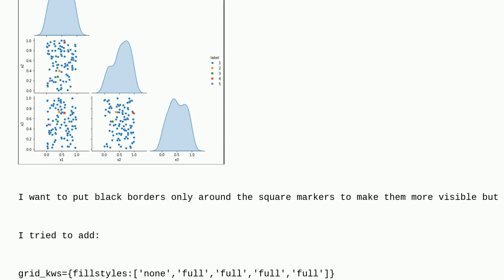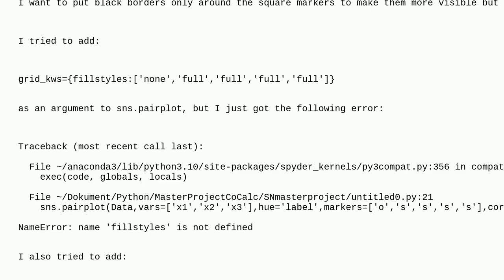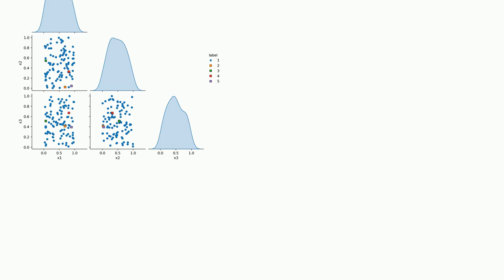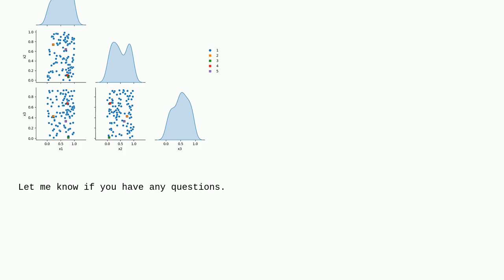How to make black borders around certain markers in a seaborn pairplot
A special thanks goes out to the community

  python pandas seaborn